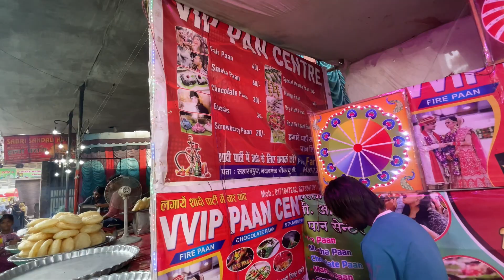Mela Ghumane Ja Rahe or bike Kharab ho Gayi 😓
keep supporting 😔😟